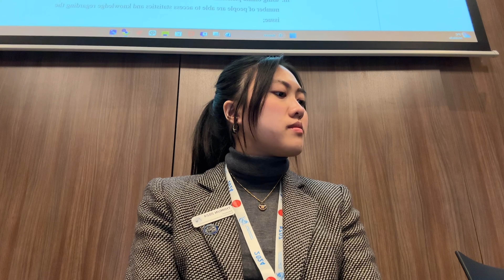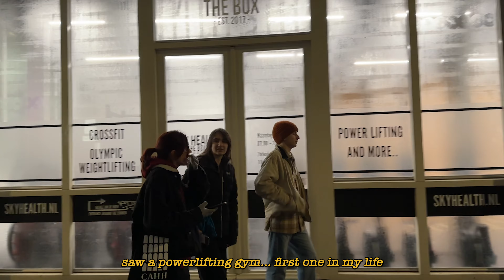THIMUN the Hague 2024 | day 3 🇳🇱 CHAIR DINNER RAHH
the hangout was so fun 🫦
sorry it's been two months since thimun LMAO (oops this is written when i just finished editing the vid, which is in march)
i went on a week of grad trip in late march so i couldn't edit
then i lost the motivation oopsie but im bouncing back

timestamps 👀
00:00 grwm + breakfast
01:20 world forum
03:15 lunch
04:14 afternoon
05:55 exodus + yapping
10:36 behind the scenes
15:57 calming down

FAQ✨
☞ your name? jackie
☞ age? 18
☞ where do you live? zhubei, taiwan
☞ what do you use to film? osmo action 3
☞ to edit? adobe premiere pro (soon to change?)